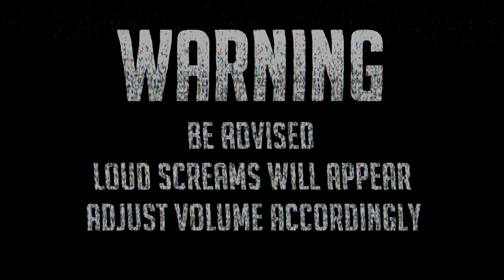GRANNY NOOOO!!!: Final Fantasy VII Rebirth (Part 25 - Dynamic Difficulty)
Our journey through Final Fantasy VII Rebirth continues!❤

Credits:
The music in the INTRO is made by my lovely husbear KimTinue❤

Chapters:
00:00:00 Introduction
00:00:31 Gongaga Sidequests Guiding The Chickens Home
00:16:44 🐔🐔🐔
00:19:12 Sidequest Teach me Great Warrior
00:37:18 Quest Complete
00:38:25 Sidequest The Spice of Life
01:28:20 Spice of Life Complete
01:30:55 Sidequest The Pursuit of Perfection
01:47:29 The Purstuit of Perfection Complete
01:54:32 Exploring Gongaga